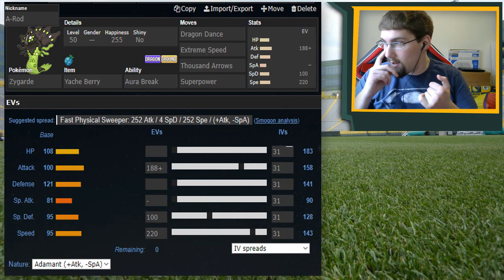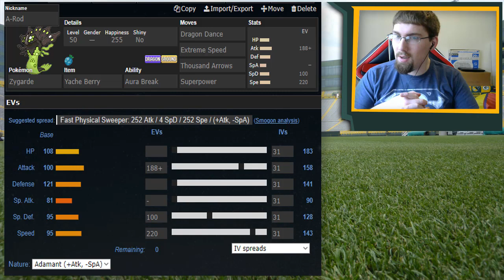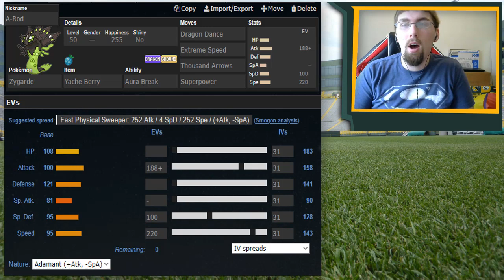Green Bay Pikachus Teambuilder APA S3 Quarter Finals VS Detroit Steel Wings!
Playoff time, ZebstrikaArmy! Time to kick it up a notch and prep like we've never prepped before! If you thought we tried in the regular season, you haven't seen anything yet!

Your REIGNING, DEFENDING, UNDISPUTED APA Champions the Green Bay Pikachus are back AND ready to defend their title!

This video is property of JaCubAsAlways, unless images/music specified in above description.